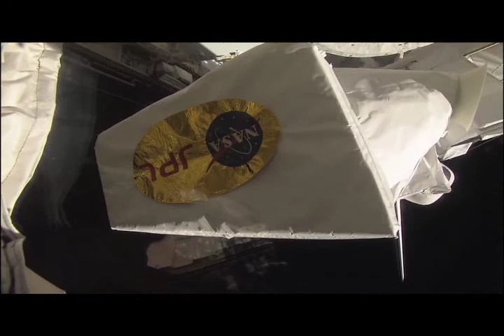Kalimba - Mossy (NASA Video Edit)